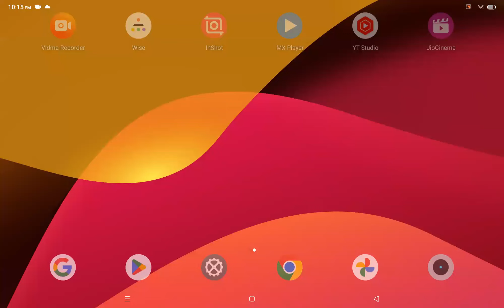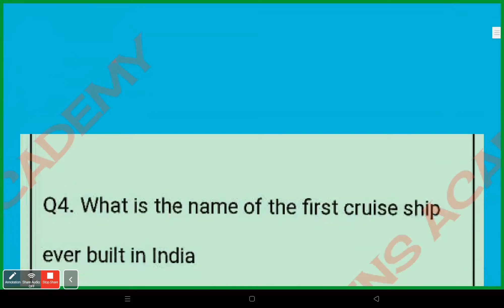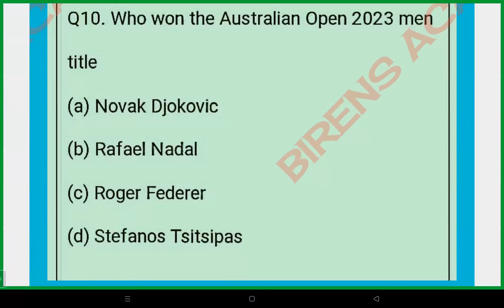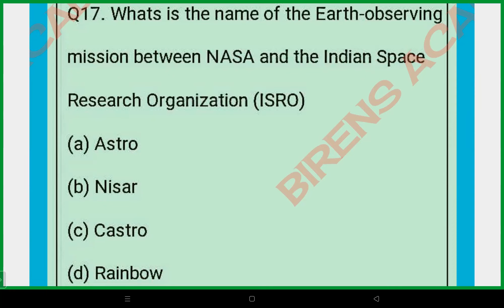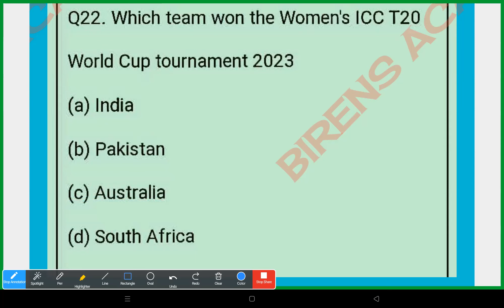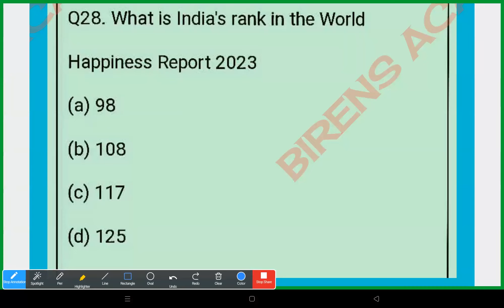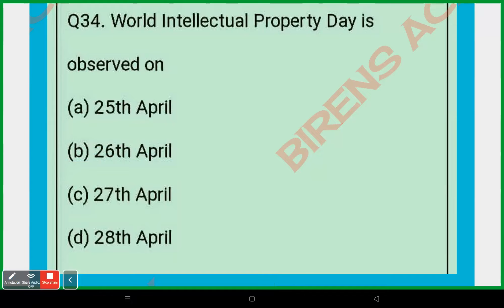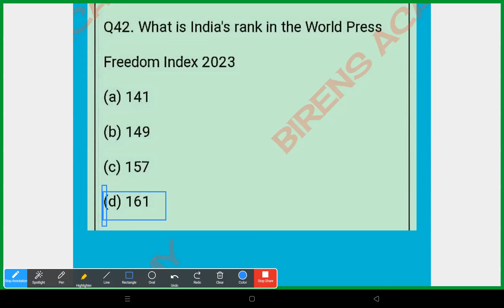OAVS -2023 || CURRENT AFFAIRS || SURE SHORT QUESTION 4💯 || TARGET 30/30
Feel free to spread the word share the videos with your friends and classmates.

1.OPSC OES COURSE
2. HIGH SCHOOL TEACHER COURSE
3. ODISHA CGL COURSE
4. HIGH SCHOOL TEACHER MOCK TEST
5. OSSTET /OTET

Study Material
Question Bank
Diffrent Subject have different lecture
Class will be on our app
Available On Playstore - Birens Academy & Wise Online Teaching App

Fees Strcture